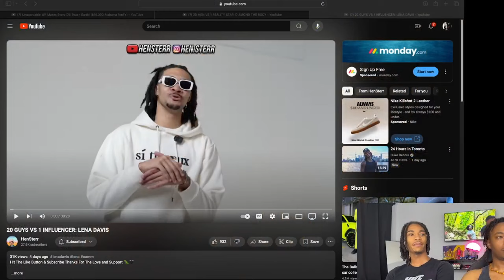20 GUYS VS 1 INFLUENCER: LENA DAVIS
In this hilarious reaction video, we dive into the chaotic and entertaining "20 GUYS VS 1 INFLUENCER: LENA DAVIS." Watch as we break down the wild moments, unexpected twists, and see who captures Lena's attention! This one is packed with laughs, drama, and some unforgettable reactions.